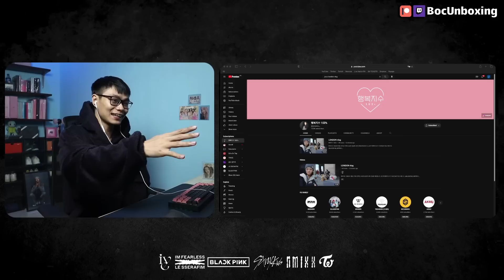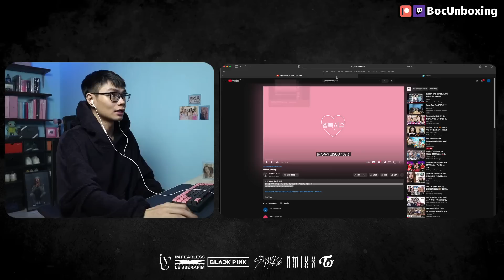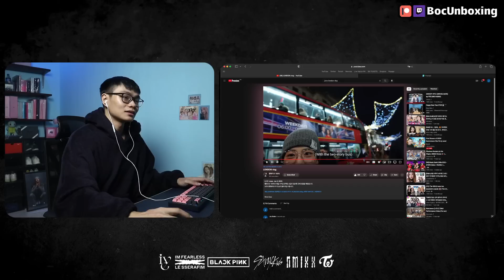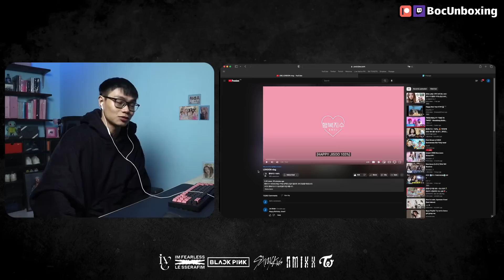This is why Jisoo is my bias ❤️ | Happy Jisoo 103% London Vlog Reaction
Happy Jisoo 103% London Vlog